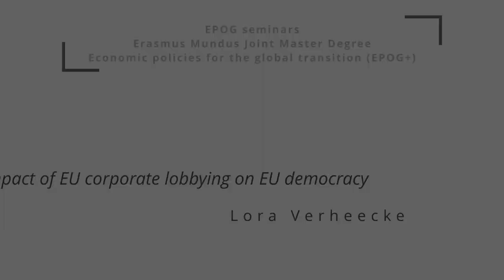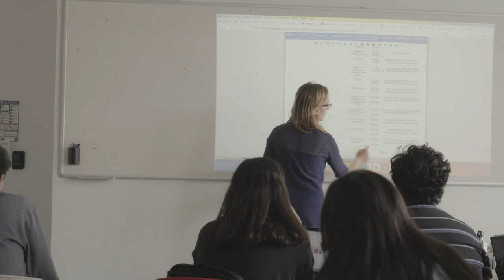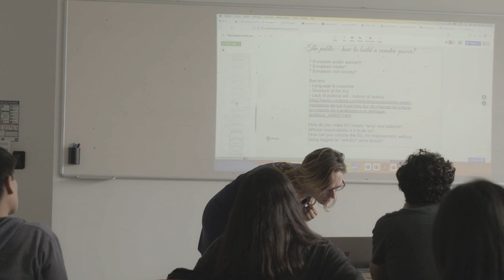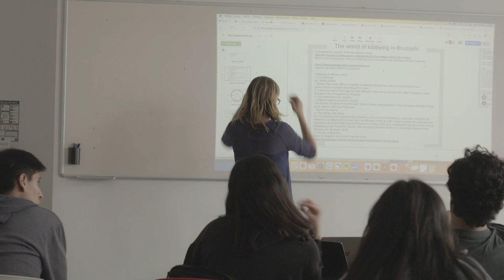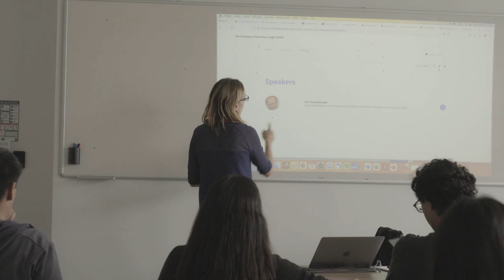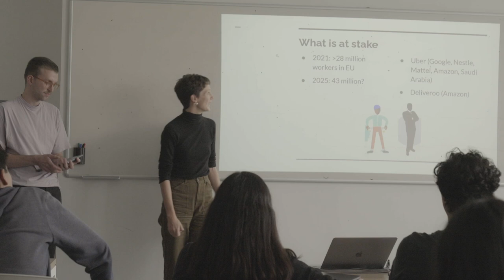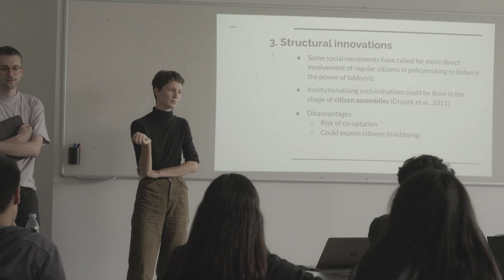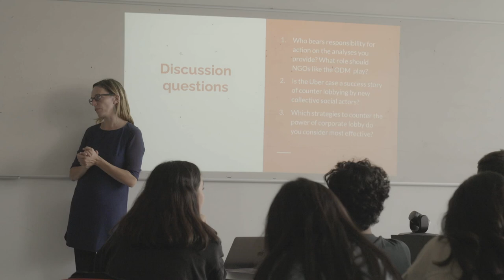#240 - The impact of EU corporate lobbying on EU democracy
Lora Verheecke, Researcher at Observatoire des Multinationales.

Discussants: Dries DUMORTIER (EPOG+, Major B), Peter Maria PERNEGGER (EPOG+, Major B), Linde Loïs VAN NOORD (EPOG+, Major B).